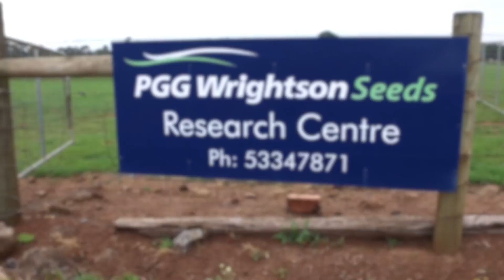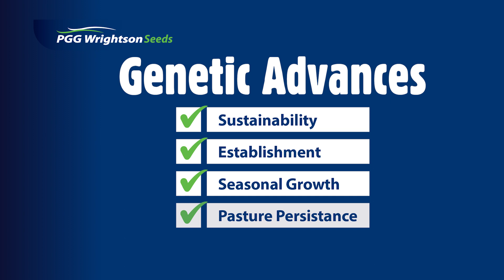PGG Wrightson Seeds Ascend Overview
Mike Norris PGG Wrightson Seeds lead plant breeder for grasses discusses the new Annual Ryegrass Ascend. Ascend is the Winterstar II replacement and sets the benchmark for tetraploid Annual Ryegrass.